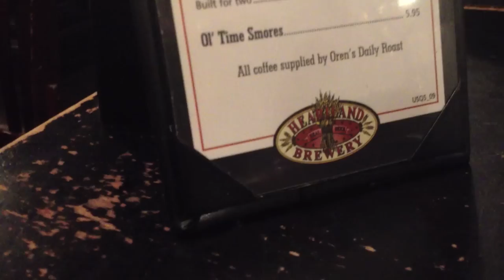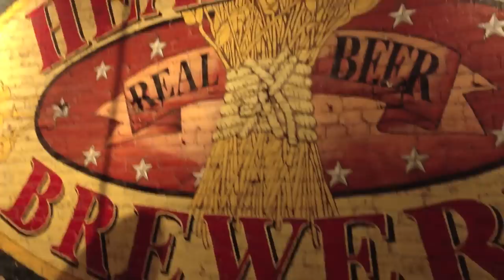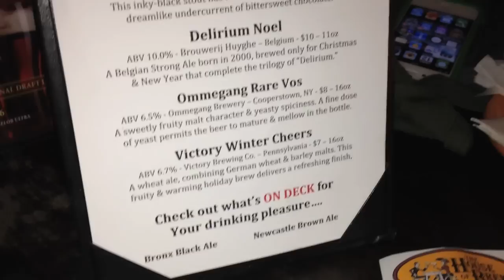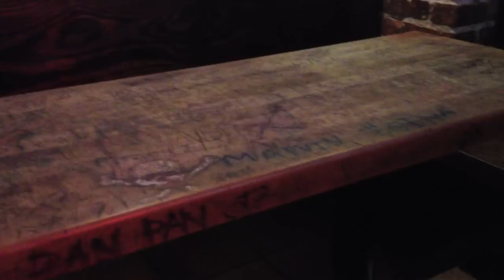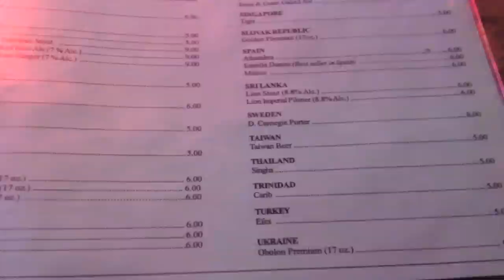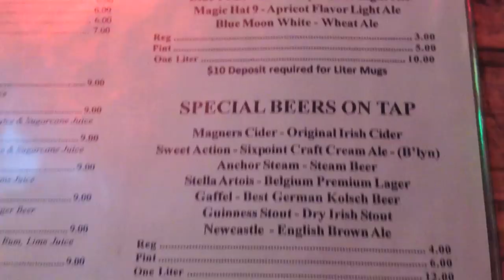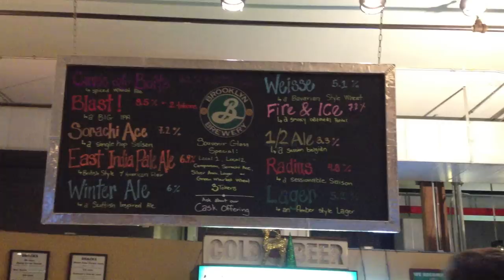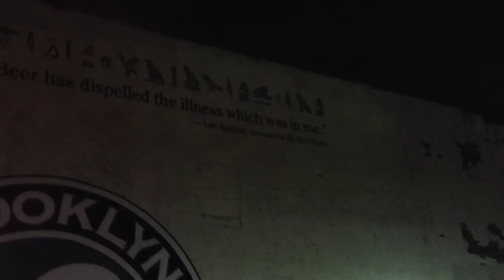Episodio #31 - Recorriendo bares en New York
Episodio especial de NYC! (Filmado durante Diciembre 2013) Probamos las siguientes cervezas

Heartland Brewery: (Voyage of Beer, USD $12.95)
1. Indian River Light Ale (Pale Ale, Coriander [cilantro], 3.9%)
2. Cornhusker Lager (corn, 5.0%)
3. Harvest Wheat Beer (wheat, unfiltered, lemon, 5.0%)
4. Red Rooster Ale (caramel & munich malt, american hops, 5.5%)
5. Indiana Pale Ale (citrus hops, 5.0%)
6. Farmer Jon's Oatmeal Stout (roasted stout, java & dark chocolate, 6.0%)

The House Of Brews:
1. Victory Winter Cheers (?) (Pennsylvania, Hefeweizen [wheat], 6.7%)
2. Dogfish Head 60 Minute IPA (Delaware, American IPA, 6.0%)
3. Ommegang Rare Vos (New York, Belgian Pale Ale, 6.5% [mala])

Peculier Pub: (USD $16)
1. Ithaca Flower Power IPA (NY, American IPA, 7.5%)
2. 21st Amendment Black IPA (San Francisco, American Black Ale, 6.8%)
3. Founders Centennial IPA (Michigan, American IPA, 7.2%)
4. Sixpoint Global Warmer (NY, American Amber / Red Ale, 7.0%)

Brooklyn Brewery: (USD $5)
1. Sorachi Ace (Saison / Farmhouse Ale, 7.6%)

Milford Hotel:
1. Bronx Pale Ale (American Pale Ale, 6.3%)